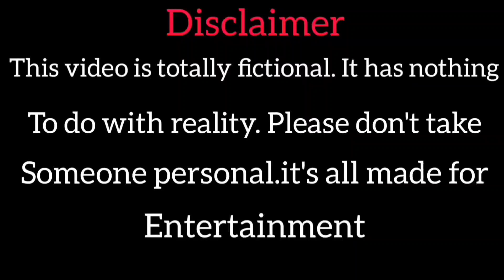টিউশন টিচার 😂 / Tuition Teacher / Part - 1 / Funny video / হাসির ভিডিও 😂 /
Hello guys love you all 😍😍😍
Acting By.. Apu & dev & Nishi & Anu & Fuchu & Gopal
Script by.. Gopal
Edit By... Nishi
Camera by... NISHI & Gopal

part 1

টিউশন টিচার হাসির ভিডিও
টিউশন টিচার
tuition teacher funny video 🤣
tuition teacher comedy Video
tuition comedy Video
Hasir video
Best comedy Video
দম ফাটা হাসির ভিডিও
Funny video
tuition teacher job
tuition teacher comedy scenes
tuition teacher job
Gramer chele Nishi
Nishi